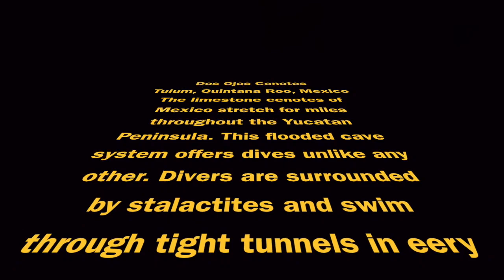Dos Ojos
LPG Cave Dive